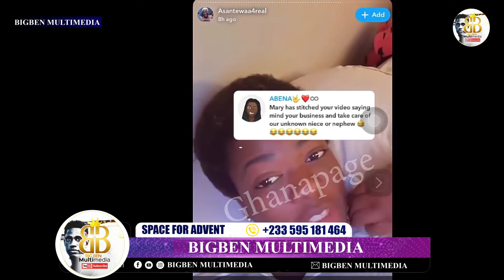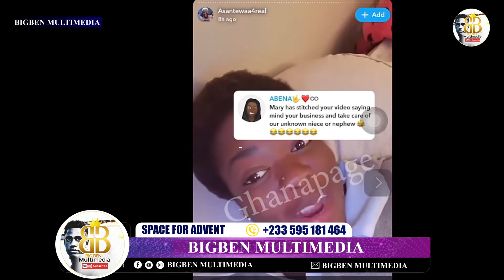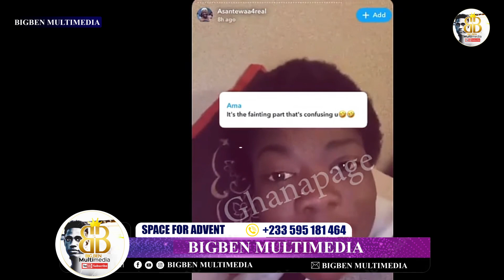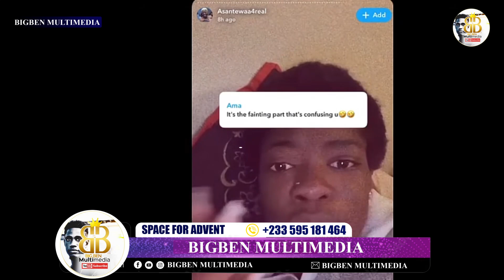Kuami Eugene’s Househelp Mary gives STR0NG warning to Asantewaa & exposes her on issues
BIG BEN MULTIMEDIA We Educate you on political issues , spiritual problems , discussion on business management and entrepreneurship and Entertain you on various trending news📰 ,videos🎥 ,music🎶 as well as live worship.
 we INSPIRE you more🗽